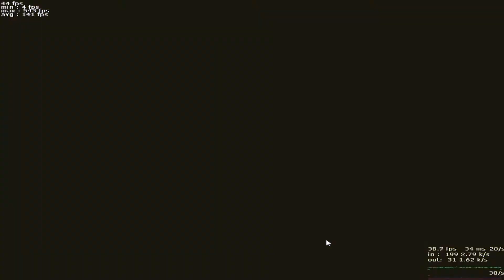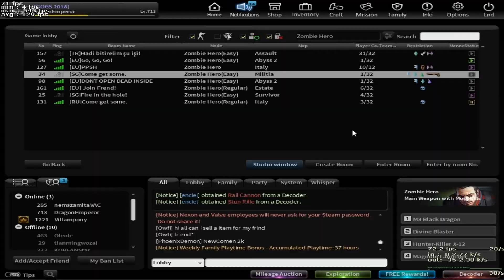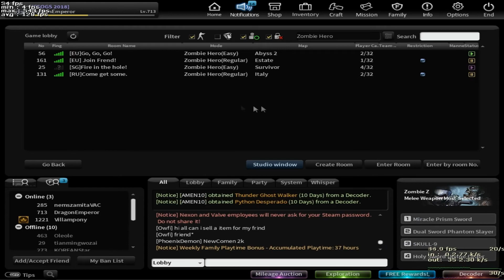CSO Opening 100 Epic Decoders